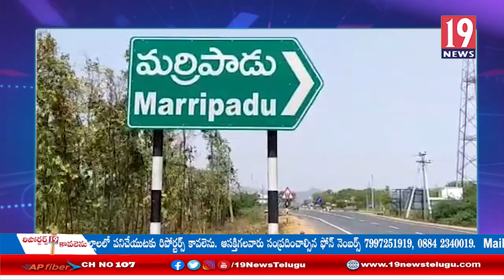ముంబై జాతీయ రహదారి పై రోడ్డు ప్రమాదం - నెల్లూరు జిల్లా